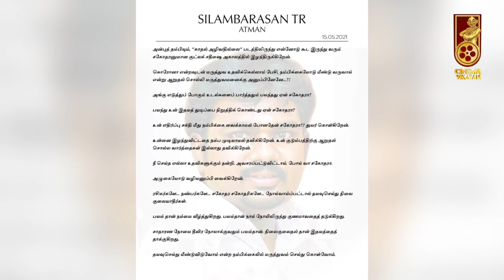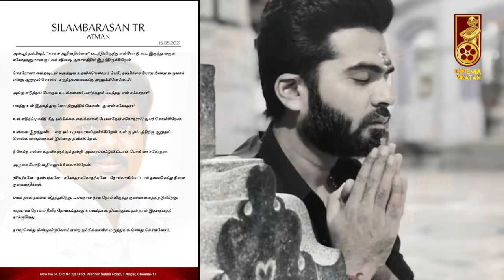இவரை இழந்தது போல இன்னொருவரை இழக்க விரும்பவில்லை: Simbu வேதனை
Simbu is known for valuing friendship more than anything else. He has the habit of regularly surprising close buddies by visiting them at midnight on birthdays and spending valuable time with them. on Saturday however, the charismatic star shared the sad news that one of his best friends Good luck Satish passed away due to coronavirus. The young man served as an important member of the all-India Simbu fans club.